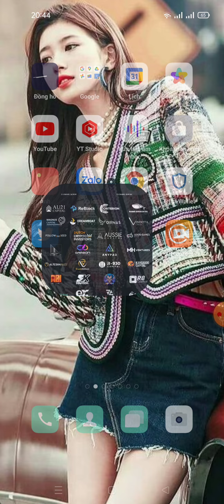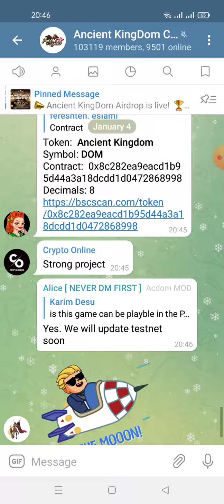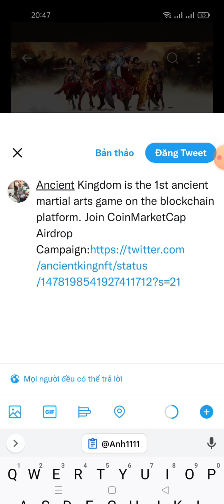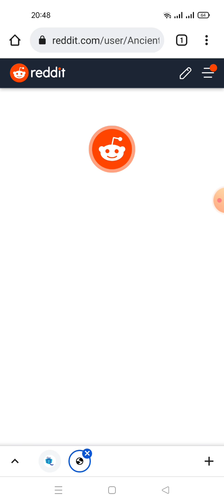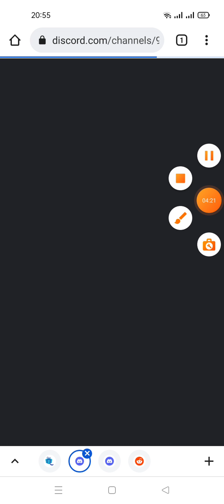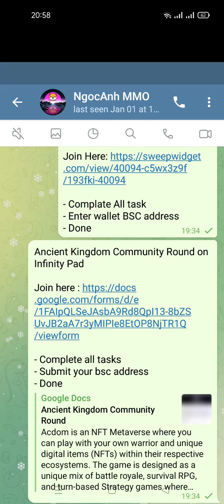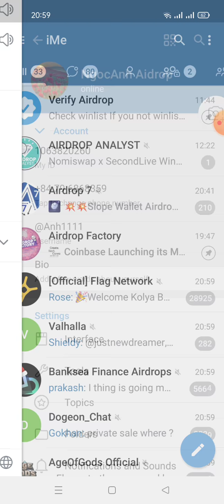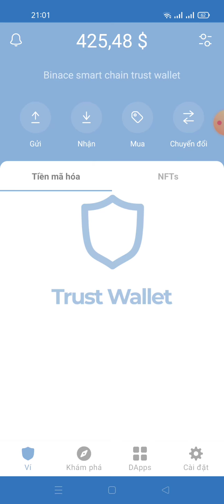hướng dẫn ăn chia 420,000 $DOM -Ancient KingDom Aidrop (4.000 winner may mắn)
Ancient KingDom 420,000 $DOM

4,000 lucky participants will be selected randomly

-link fom
Ancient Kingdom Community Round on Infinity Pad

- Submit your bsc address
- Done